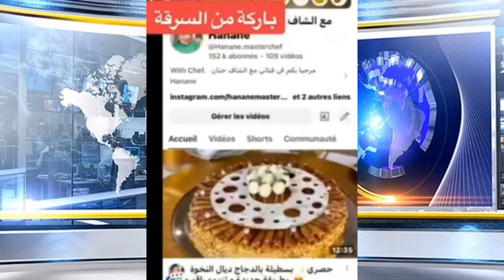عااجل شنقريحة يعتقل مغربية بتهمة التجسس وسرقة البسطيلة المغربية برمضان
عااجل شنقريحة يعتقل مغربية بتهمة التجسس وسرقة البسطيلة المغربية برمضان#المغرب